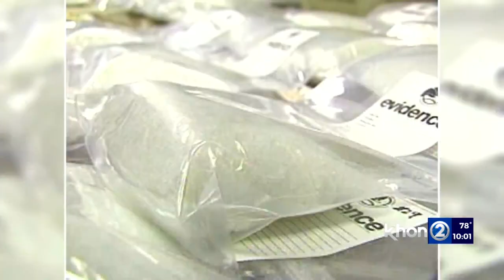Hawaii's meth trade resembles 'Breaking Bad'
"It's never been worse. For the past four decades. Meth has been Hawaii's greatest drug threat," Hawaii High Intensity Drug Trafficking Area Executive Director Gary Yabuta said.